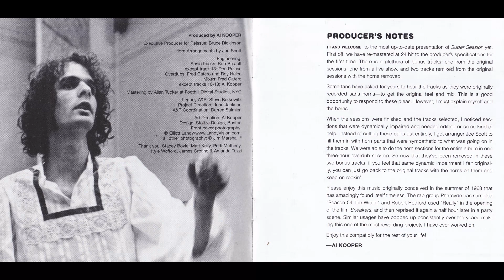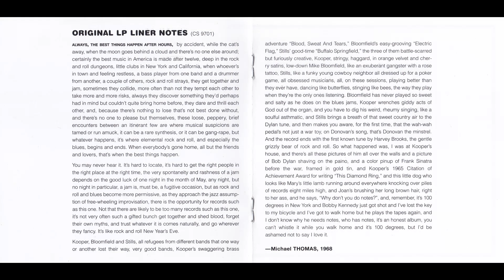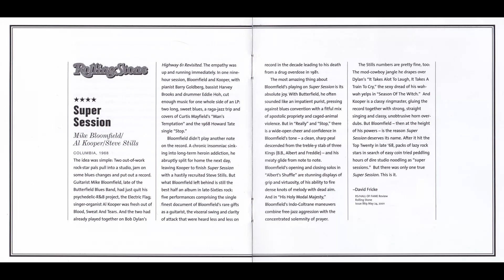M. Bloomfield, A. Kooper, S. Stills-Man's Temptation (1968) HD